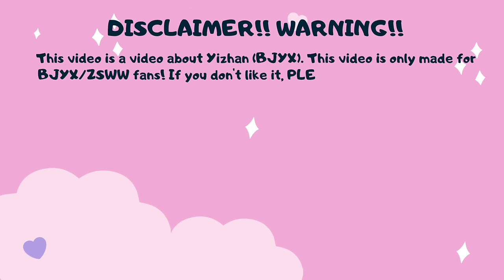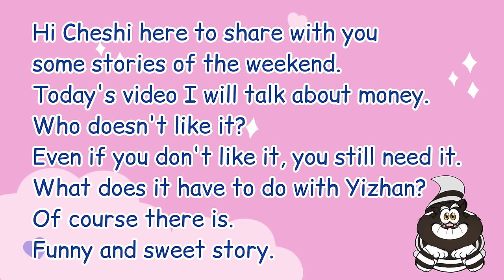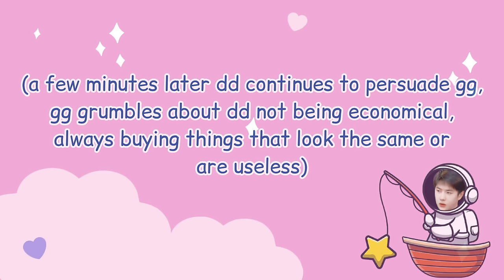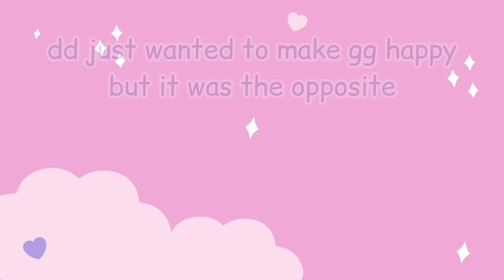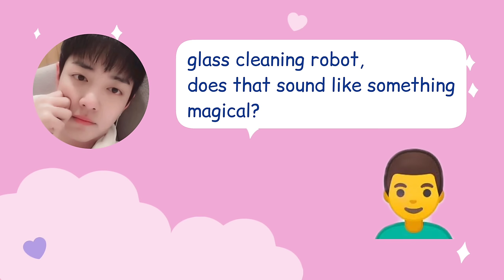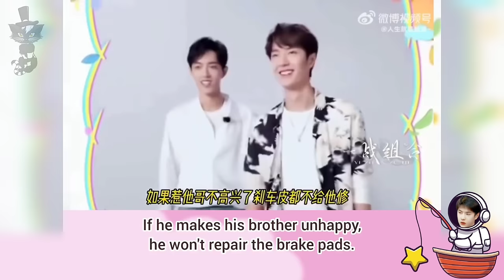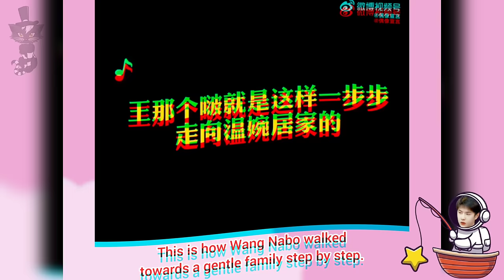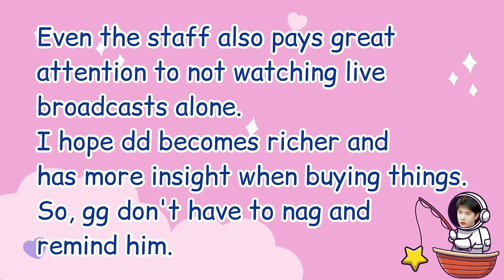[Yizhan] dd Buy Something for His gg To Wear and Show It To Him | ggdd Talked About Money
Who doesn't like money? even if you don't like it you need it.
even gg really likes money.
This video is about ggdd talking about money and shopping.
this is the reason why dd handed over the management of household money to gg.